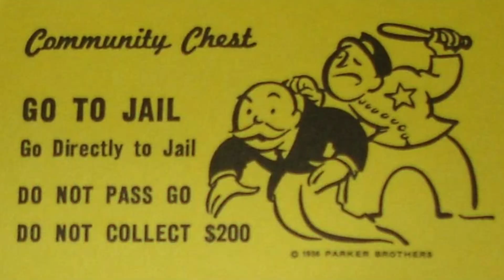Jaymz Bee "Nails"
JAYMZ BEE sez:
This began as a poem, then performance art with Great Bob Scott on the streets of Europe...Amsterdam and Zurich in particular. Then several versions with Look People followed a few versions by the Royal Jelly Orchestra.
I sent it in to The John Lennon Song Contest a few months back, not expecting to win - just thinking the judges might enjoy something light and humorous since I was sure their plate was full of tasteful music.
So imagine my surprise when JLSC winner from last year, Caity Gyorgy, called me to congratulate me on my win the other day. I had to look it up online to believe it!
This win proves music can have a sense of humour, and I'm so grateful that Jono Grant, Richard Underhill, Great Bob Scott and everyone involved. We had so much fun in the studio. NAILS. Winner of the John Lennon Songwriting Contest in the Jazz Category, 2022...wow!